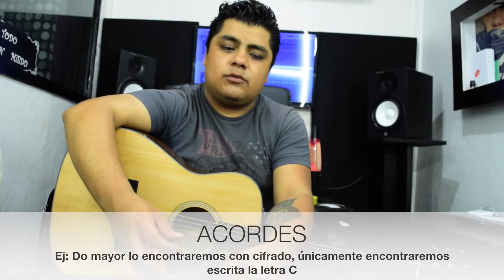Curso de guitarra para principiantes: Video Tutorial 1-Aprendiendo guitarra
¡Que te sea útil este video!
¡No te rindas! ¡Cree en ti!

Dudas y sugerencias en la caja de comentarios. :)

¿Quieres pertenecer a mi comunidad privada?

 II R E D E S   S O C I A L E S  II
Únete a nuestra familia: